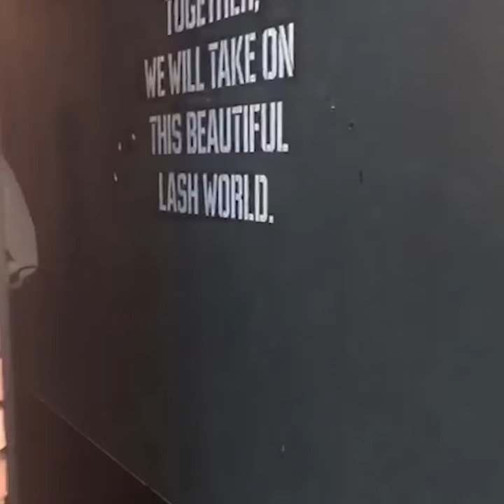Bubble Gum X Outlet Disinfection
In the effort of practicing the newstandard , we have disinfected ALL our outlets to ensure the safety of our staff and customers. The sanitisation was done by acknowledged professionals using licensed solutions while the highest hygiene standard is practiced by related parties to optimise the disinfection process.

Things have certainly been hard for all of us. Alas, tough time is the best teacher - as they say. However, things are finally looking up. Certain industries including us, are back in business and soon, the world will return to normal - whatever that is now. And most importantly, we come out of this drawback with better hygiene practices and awareness.